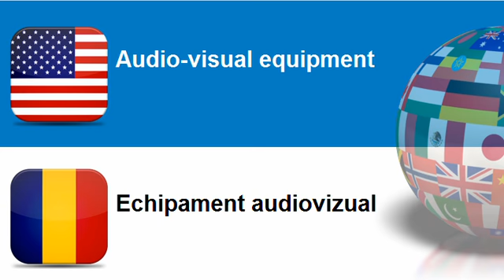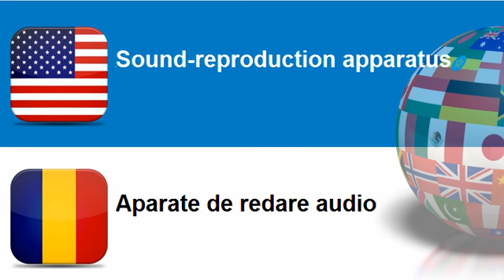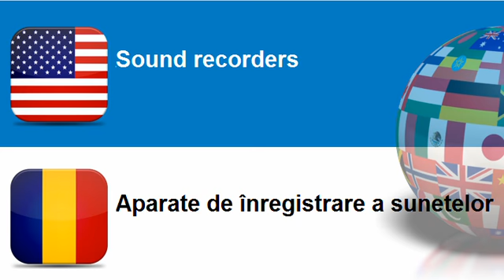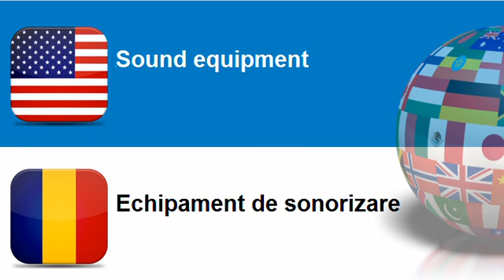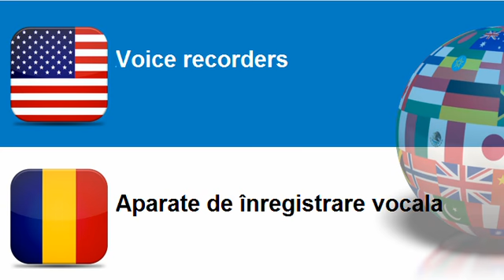Learn Romanian vocabulary Topic = Audio visual equipment